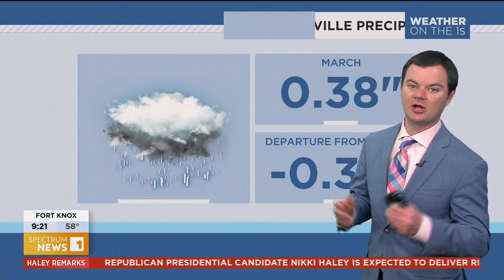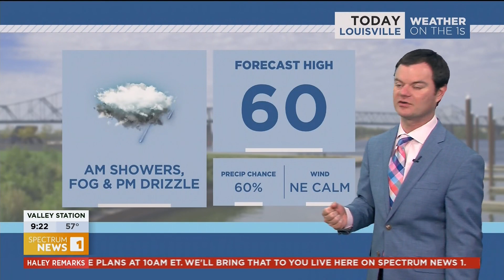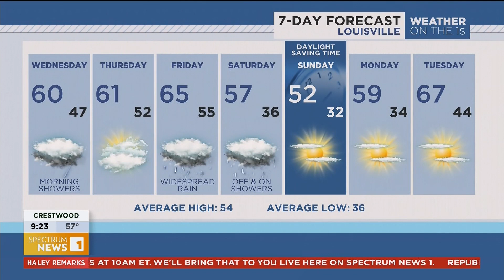Robert Suhr Spectrum News 1 Louisville Forecast 3-6-24